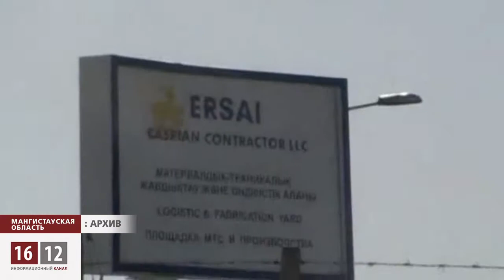Трудовые конфликты в Казахстане объявят вне закона / 1612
Генеральная прокуратура вносит норму в проект уголовного кодекса об ответственности за "провокации трудовых конфликтов". Таким образом, любые трудовые конфликты объявляются вне закона, а рабочие активисты автоматически становятся уголовными преступниками.